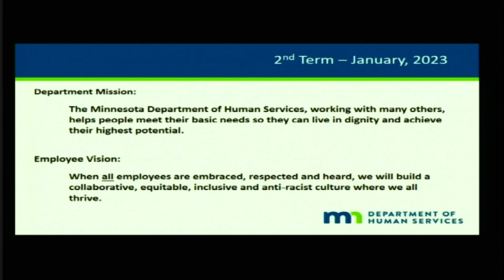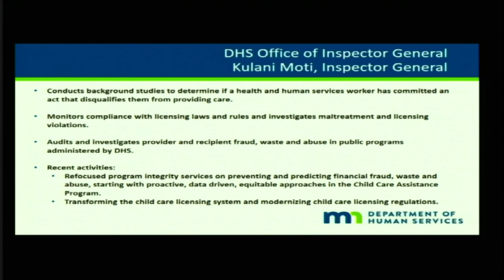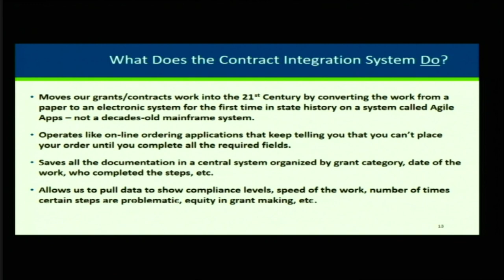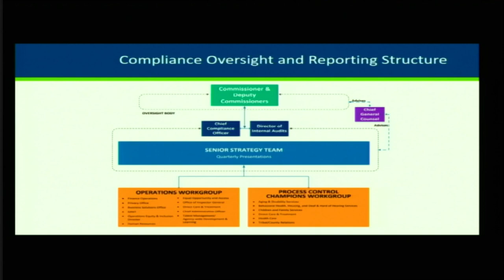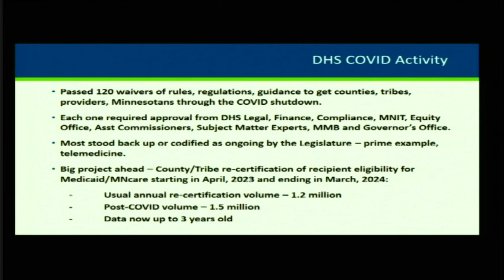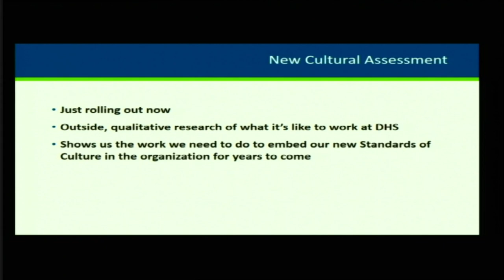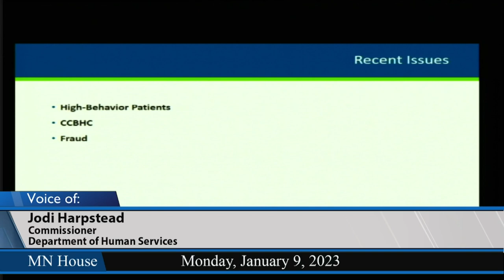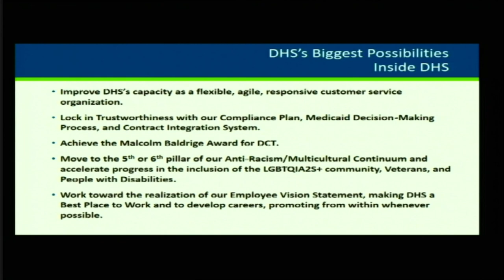House Human Services Policy Committee 1/9/23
00:33 - Introductions.
09:00 - Department of Human Services 101 Introduction presentation.